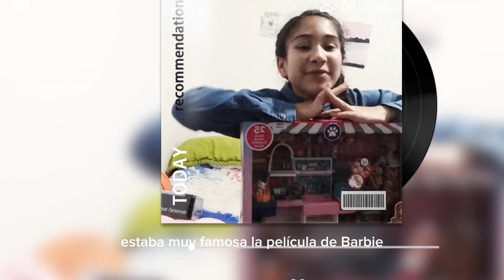Umboxing Barbie cuidadora de animales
Umboxing BARBIE | Barbie cuidadora de animales | nuevos juguetes
barbie Boutique Barbie cuidadora de animales! hola hola princsuritas de mi corazón ❤️ ✨ el día de hoy quiero que me acompañen hasta el final del video para que vivan está emoción conmigo me compraron una Barbie cuidadora de animales que yo pedí